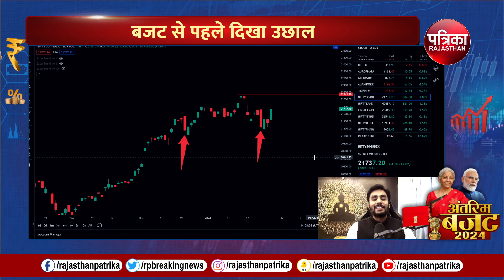Budget 2024 : कैसा रहेगा Stock Market | Interim Budget 2024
Budget 2024 : कैसा रहेगा Stock Market | Interim Budget 2024 | 2024 Budget Stock Market | Nirmala Sitharaman | Budget 2024 Expectations | Union Budget 2024

अंतरिम बजट 2024 (Union Budget 2024) पेश होने में अब कुछ दिन का वक्‍त बचा है. 1 फरवरी को केंद्रीय वित्त मंत्री निर्मला सीतारमण (Finance Minister Nirmala Sitharaman) मोदी सरकार के अंतिरिम बजट 2024 (Budget 2024) पेश करेंगी. वित्त मंत्री ने पहले ही स्‍पष्‍ट किया है कि इस बार के बजट में बहुत खास ऐलान नहीं होने वाले हैं. लेकिन लोगों को टैक्‍स छूट (TAX) को लेकर कुछ उम्‍मीदें हैं, जिसका ऐलान आगामी बजट में हो सकता है. बजट का सीधा असर शेयर बाजार (Stock Market) पर पड़ता है. 2024 Budget Stock Market कैसा रह सकता है वो इस वीडियो में देखिए. कई बार बजट भाषण शुरू होने पर स्टॉक मार्केट के प्रमुख सूचकांक Sensex और Nifty चढ़ने लगते हैं तो कई बार गिरने लगते हैं। ये वीडियो केवल न्यूज (share market news) के लिए है.